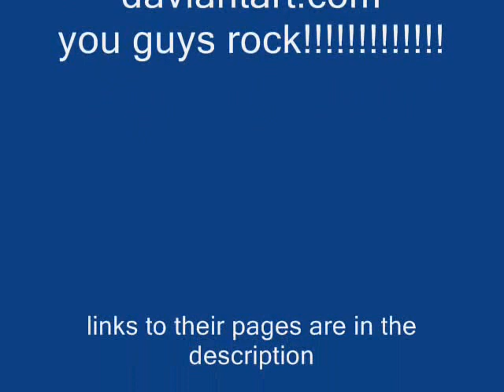Animaniacs AMV-Sibs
this is a tribute to mine and everyone elses favorit cartoon. Most of the pics seen inthis AMV came from deviantart.com, a great place to find animaniacs art work and other cartoons and anime.